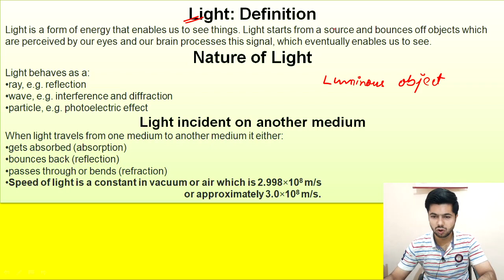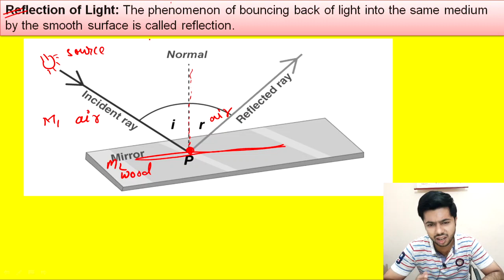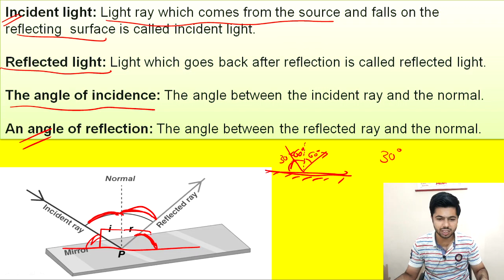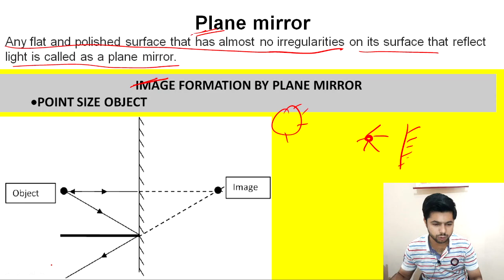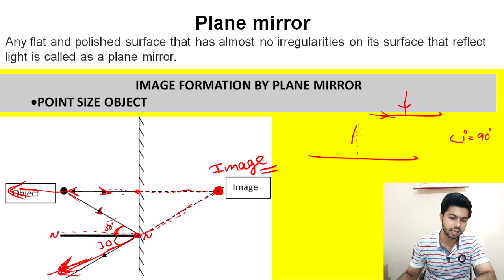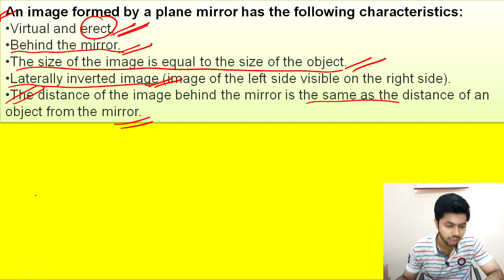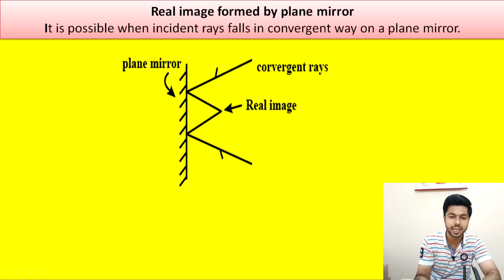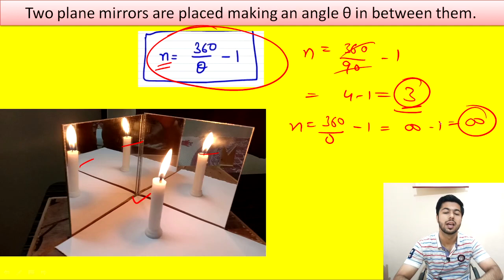Reflection of light #1 || Laws of Reflection with all Basics || Physics Class 10 || By fm sir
Topic Covered
1.Reflection and its Laws
2. Concept of real and Virtual image
3. Image formation by Plane mirror & Lateral Inversion
4. Multiple Images by Plane mirror